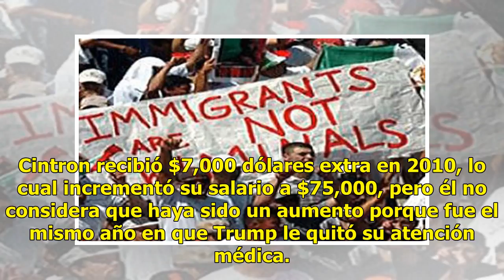Trump ahora enfrenta demanda de su exchofer por “explotación”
El presidente Donald Trump enfrenta varias demandas en su contra, como aquellas por acoso sexual y beneficiar a sus empresas con su posición, a las que se suma la queja de un exchofer que lo acusa de “explotación” y de no pagarle horas extra. Noel Cintron presentó la demanada ante el Tribunal Suprem...